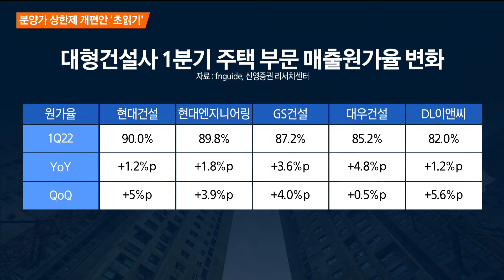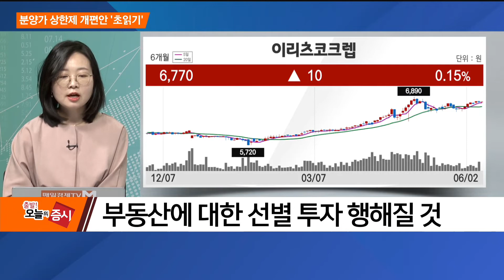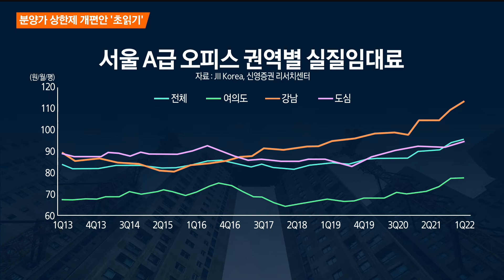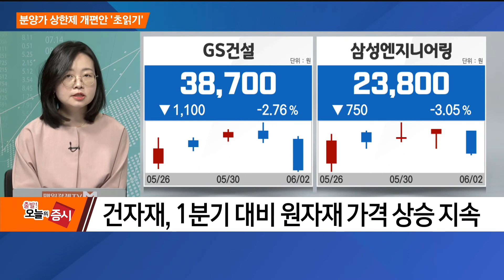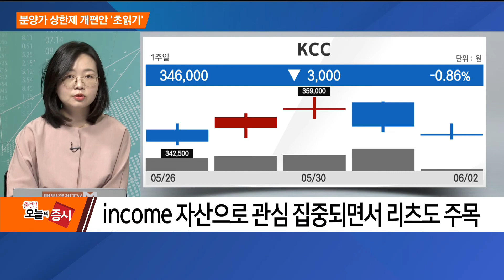[애널리스트에게 듣는다] 분양가 상한제 개편안 '초읽기' / 애널리스트에게 듣는다 / 매일경제TV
[애널리스트에게 듣는다]
분양가 상한제 개편안 '초읽기' / 애널리스트에게 듣는다 / 매일경제TV